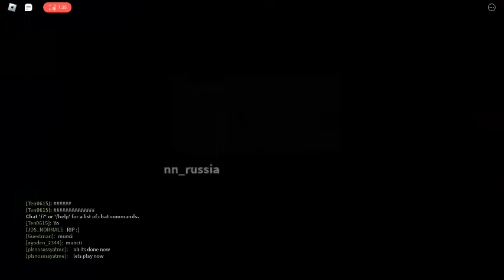Playing "Nico's Nextbots" on Roblox again